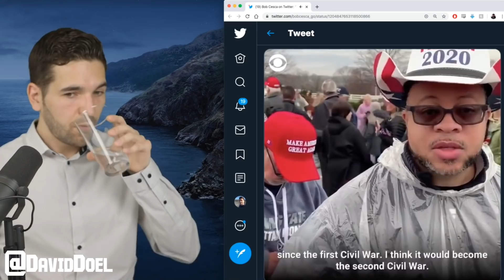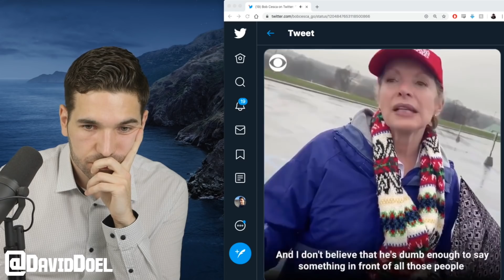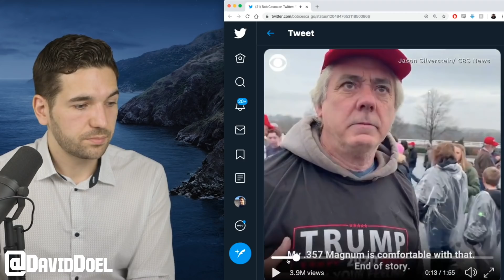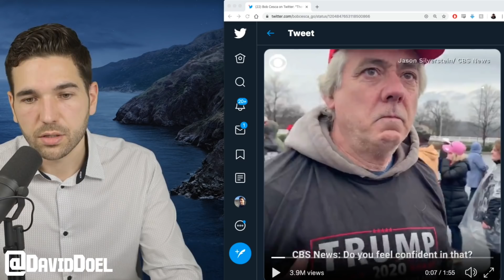Trump Supporters React To Impeachment, And It’s Sad